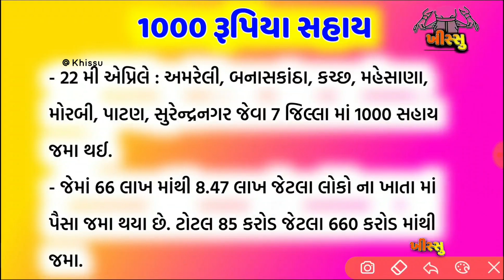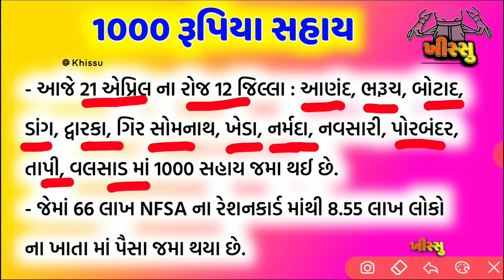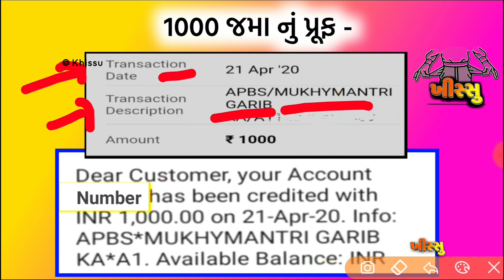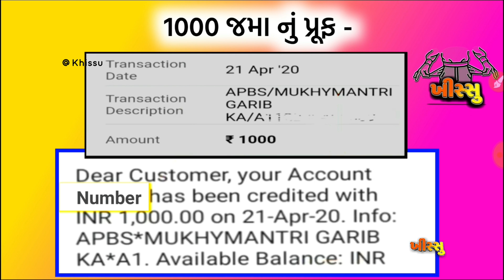22 એપ્રિલે ( 7 નવાં + ટોટલ 25 જિલ્લામાં) 1000 સહાય જમા / જાણો તમને મળ્યા? / Khissu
ગુજરાત સરકાર દ્વારા જે રીતે જાહેરાત કરવામાં આવી હતી તે ગુજરાતના 66 લાખ રેશનકાર્ડ ધારકો કે જેમણે રેશનકાર્ડ રાષ્ટ્રીય અન્ન સુરક્ષા ધારા હેઠળ આવે છે એવા લોકોને હજાર રૂપિયાની સહાય આપવામાં આવશે તો તેમાં ગુજરાતના ટોટલ 25 જીલ્લાઓ અને આજે 22 એપ્રિલના રોજ સાત જીલ્લાઓ જાહેર કરવામાં આવ્યા છે કે જેમાં હજાર રૂપિયા સહાય જમા કરવામાં આવી છે.

- gujrat new 7 District lonce in 1000